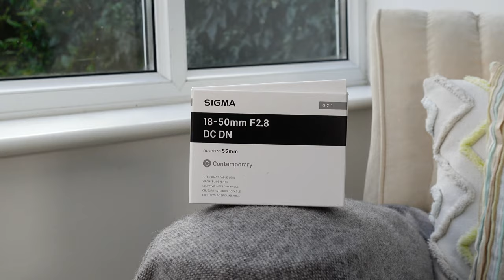What To Pack In Your Carry-on: The Best Tips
What To Pack In Your Carry-on: The Best Tips for wildlife photography equipment. What we are planning to take in our 10kg Carry on allowance !